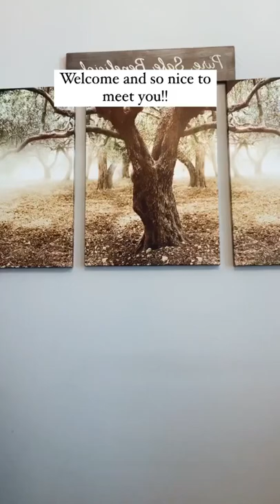This I can guarantee…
So excited to be on this journey with you!!!

Share below 👇what you are most looking forward to about me sharing on this page …..